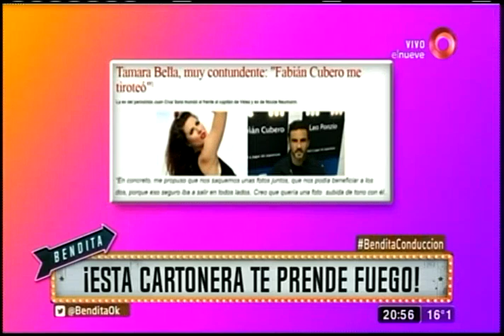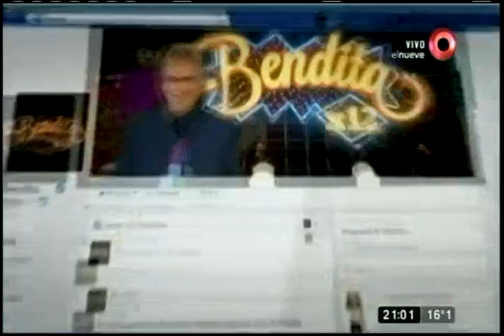¡Esta cartonera te prende fuego!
Primero mató a Ergún Demir, luego cartoneó cámara en el programa de Guido Kaczka y también se quiso colgar de la fama del Poroto Cubero, ¿Ya sabe de quién hablamos?